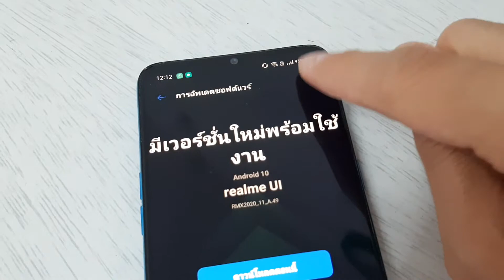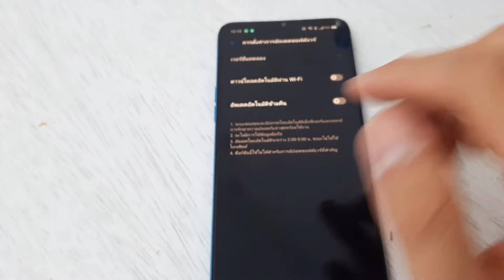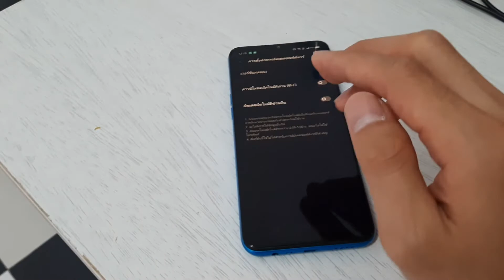แก้หน้าจอดำเปิดไม่ติดเรียวมีc3ไม่ไห้กลับมาเป็นอีกถาวร 2021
ถ้าชอบหรือเป็นประโยชน์ก็อย่าลืม กดไลค์ กดติดตาม ไห้แอดมินด้วยนะครับ ^^